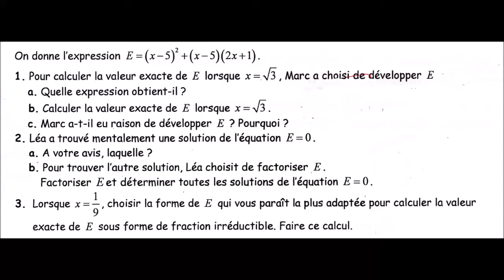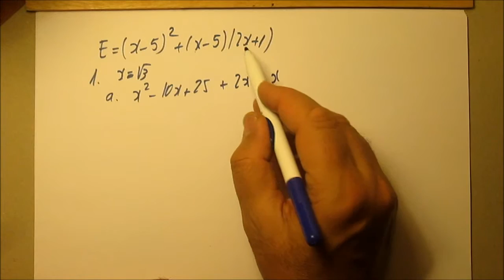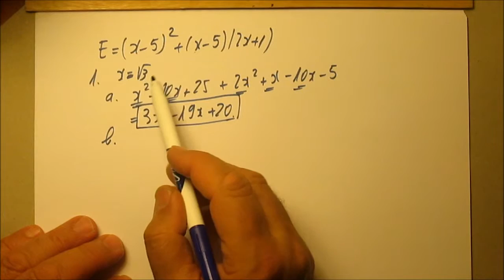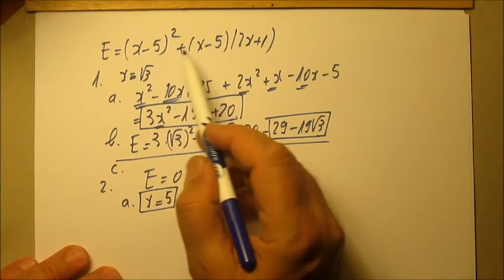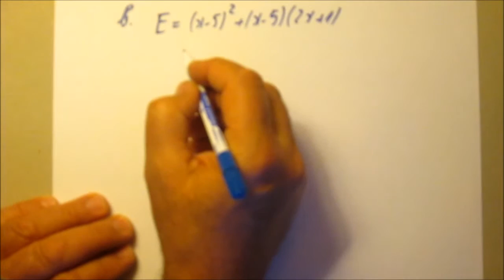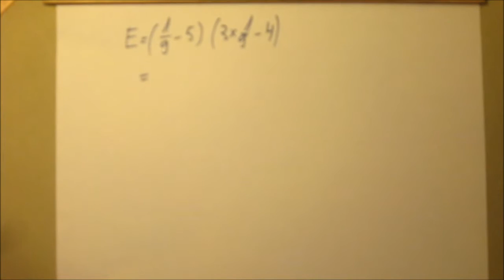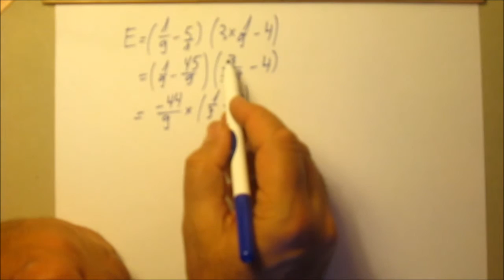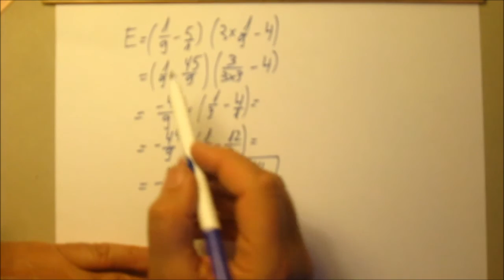242. Développer, factoriser une expression littérale-brevet blanc 5